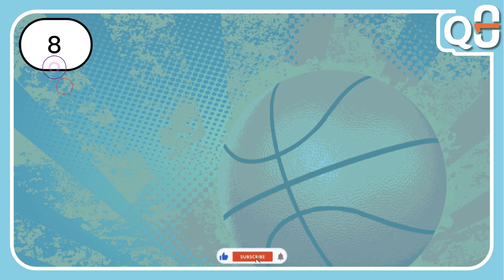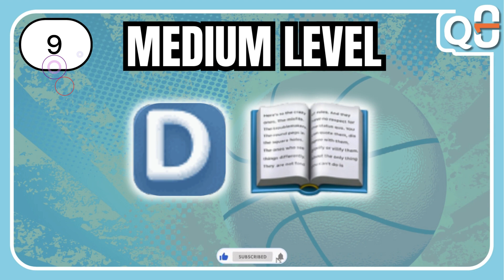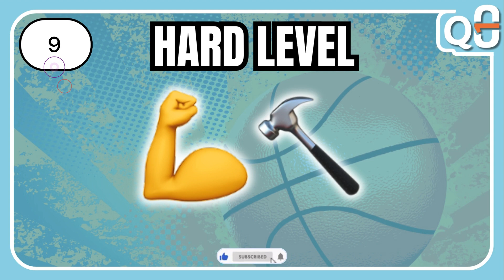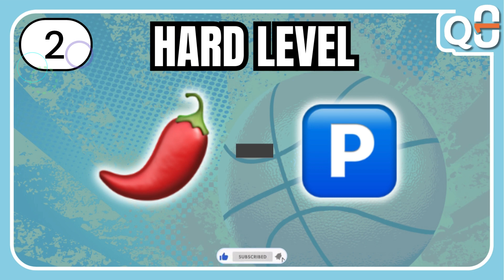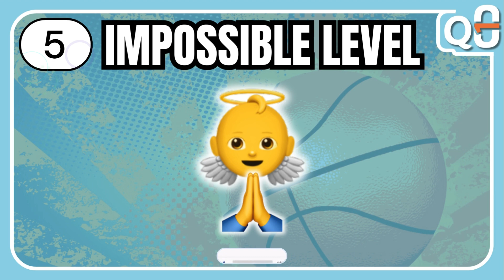GUESS The NBA PLAYER By The EMOJI 2024/2025 [NBA Quiz] || Quizzup18